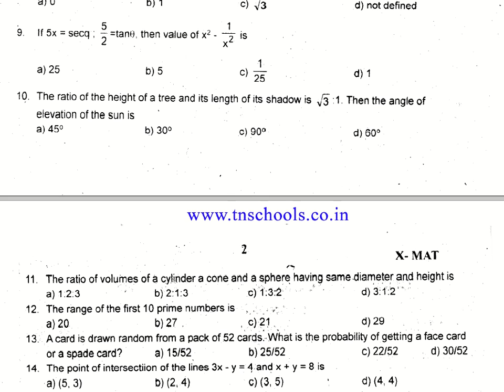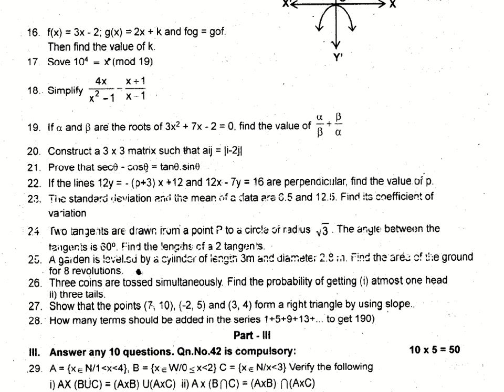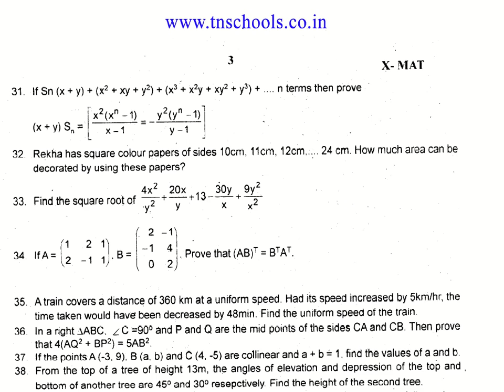10th Maths Second Revision Exam 2020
10th Maths Second Revision Exam 2020